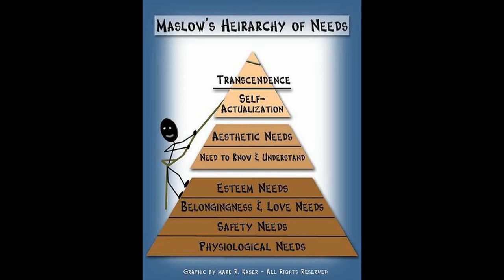10-15-2011 (clip 14 of 16) Alien Orthodox Just Curious Racist Against Humanity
This is sad to see my friends give a stranger their papers, aka ID/drivers license... not knowing who this guy is. Wake up or die sleeping. Question Everything. Love for humanity racial jokes white black people Illuminati big brother scams Alien Orthodox Just Curious Questioning Against Humanity...